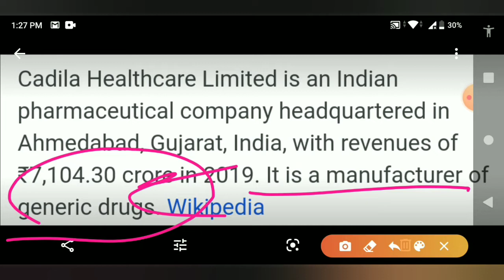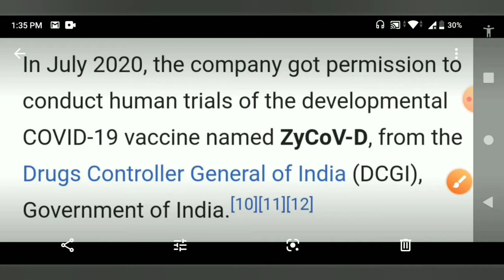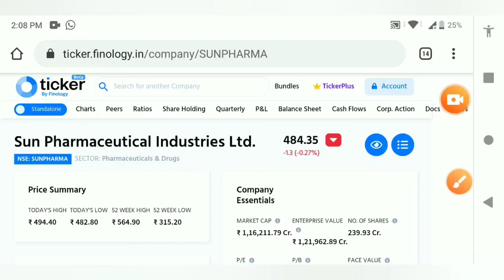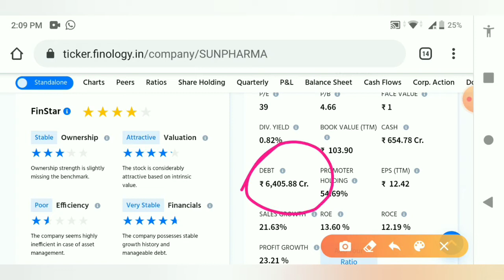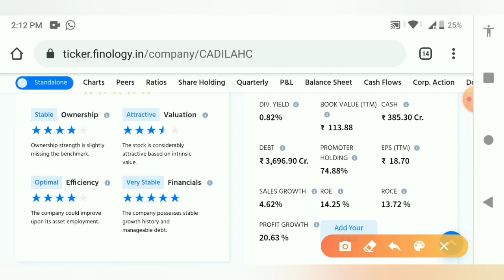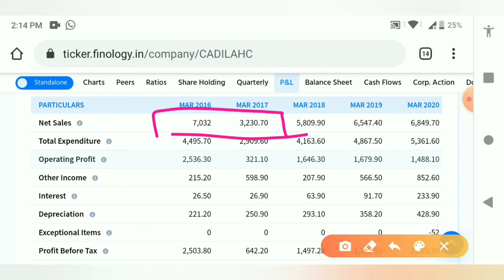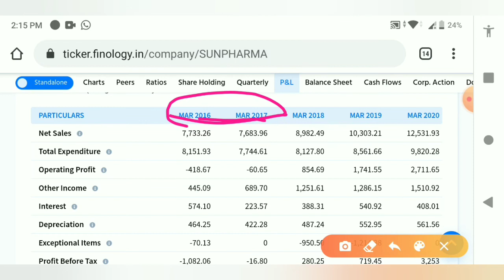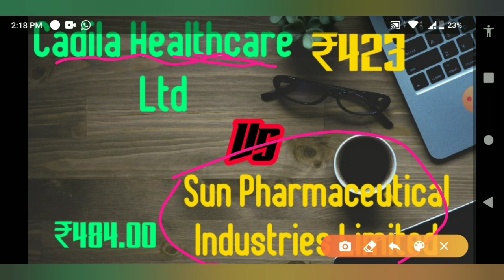Cadila Vs Sunpharam/Fundamental Analysis 🔥